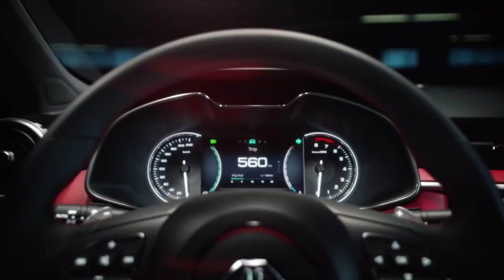6 MARCAS de AUTOS que TODOS ODIAN!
¡Gracias!